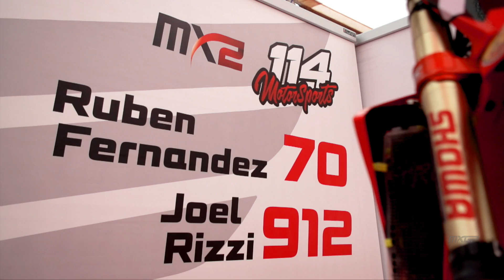Team Report | Honda 114 Motorsports | MXGP of Spain 2021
We caught up with the squad at Honda 114 Motorsports to learn more about their 2021 season! Watch the interviews with riders Ruben Fernandez and Joel Rizzi, as well as Team Manager Livia Lancelot!

Get full access inside the world of the FIM Motocross World Championship and experience it like never before with the best highlights, race replays, interviews and behind-the-scenes videos from every Grand Prix event on the MXGP calendar!